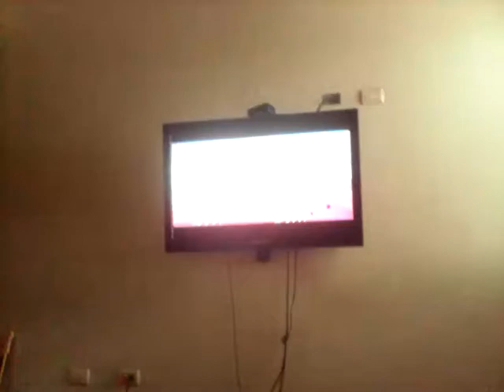Mini beat Power Rockers en inglés parte 2 DIRECTV Kids La gran niñera superiora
Mini beat Power rockers.